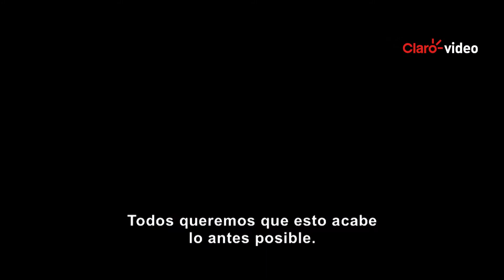Película | Parker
Jason Statham es Parker, un ladrón profesional cuya vida se rige por un fuerte código ético. Pero cuando sus compañeros lo traicionan y lo dejan por muerto, Parker volverá para ejecutar la más terrible venganza.